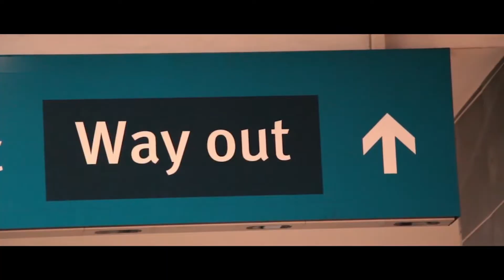Tesicca Truong, BC NDP | 2020 BC Election Series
We’re joined by Tesicca Truong, the BC NDP’s candidate for Vancouver-Langara. This is Tesicca’s first campaign for public office, and she’s running against Michael Lee of the BC Liberal Party, who has held the riding since it was created in 1991. Tesicca is the founder of CityHive, a non-profit that tries to engage young people in civic processes, and has been involved in a long list of local activist groups, task forces, and organizations. We’re excited to talk to Tesicca about getting youth involved in local politics, climate policy, and her experience running for MLA in her twenties.

In this episode we talk about:
- BC NDP’s priorities for the next 4 years
- Youth engagement in local politics
- Running for MLA in her twenties
- Climate policies and what BC should prioritize

Have someone in mind you'd like us to interview?